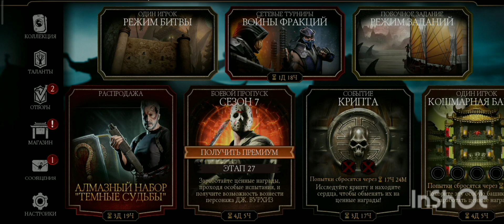ОТКРЫТИЕ НАБОРА "ТЕРМИНАТОР ЗАЩИТНИК"